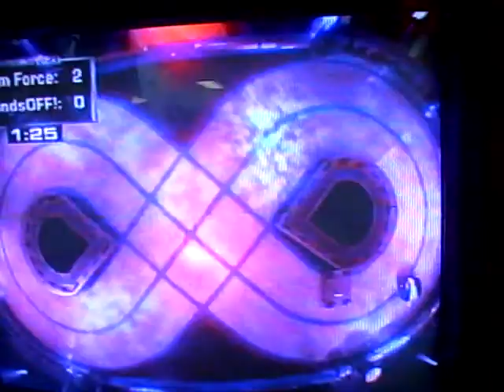Ram Force's fights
here is Ram Force